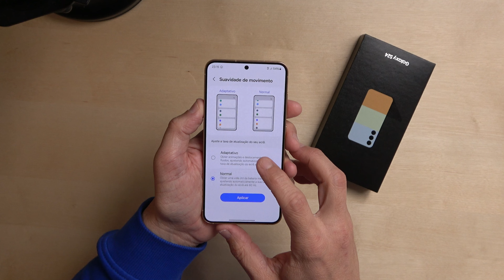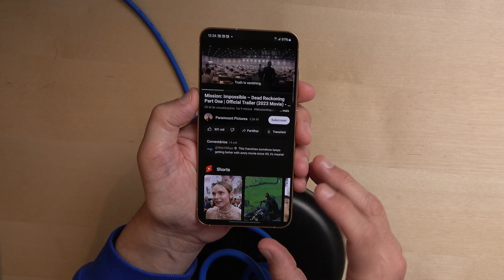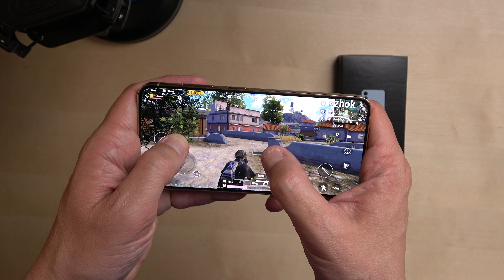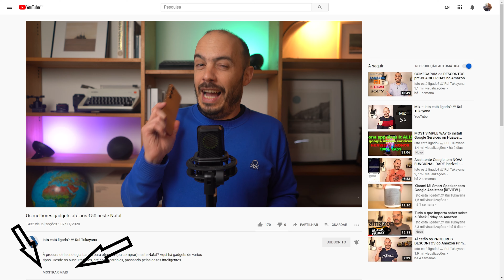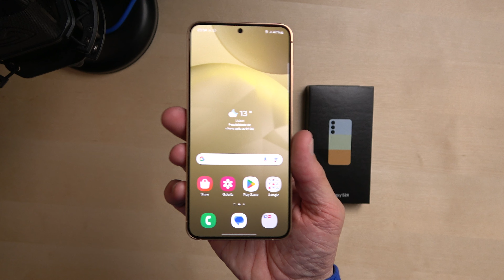Samsung Galaxy S24: Vê ANTES de COMPRAR [Análise / REVIEW PT]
O Samsung Galaxy S24 é uma máquina muito interessante, mas não deixa de ter os seus problemas. Vê o vídeo para saberes se é o smartphone indicado para ti.

▬ A L T E R N A T I V A S ▬▬▬▬▬▬▬▬▬▬▬

OnePlus 12

Xiaomi 14